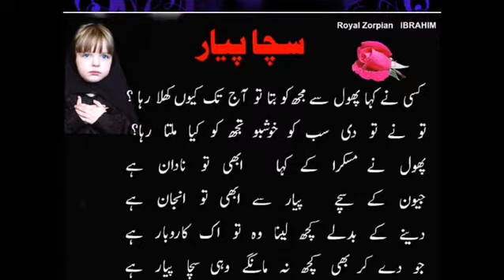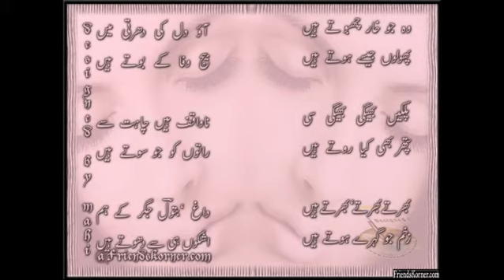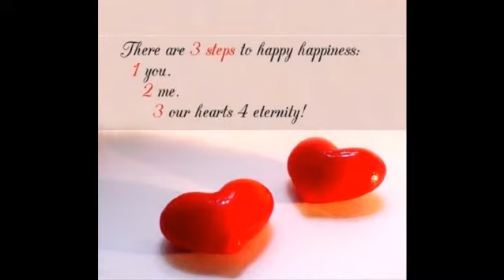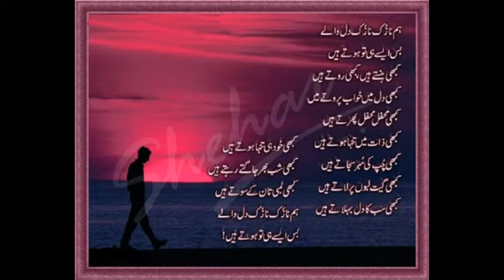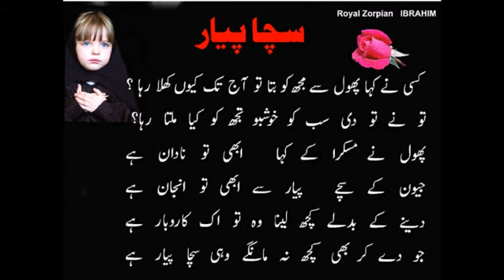ye dhunwa dhunwan ejazroy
romentic song